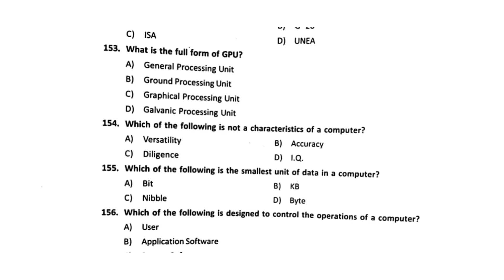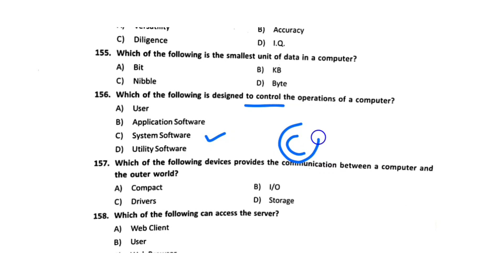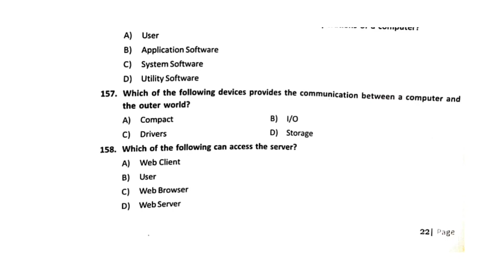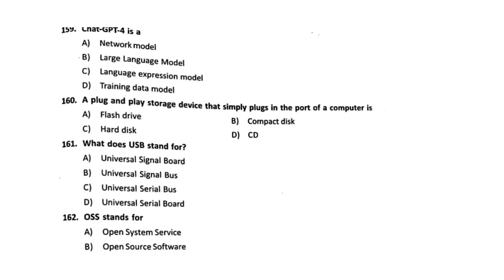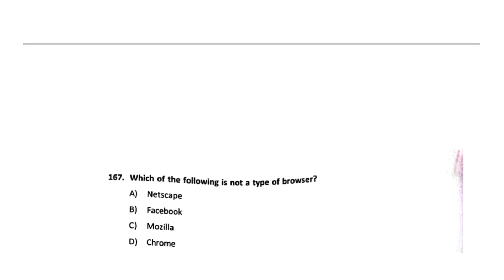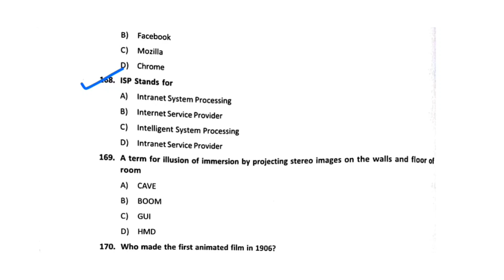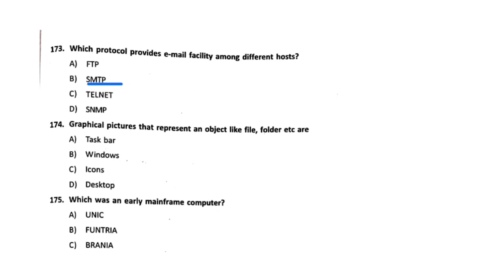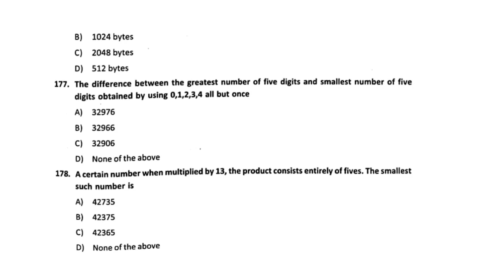S.I Police Unofficial Answerkey |Computer |Paper-2|26.11.2023 |କେବଳ କମ୍ପୁଟର ପ୍ରଶ୍ନ ଉତ୍ତର